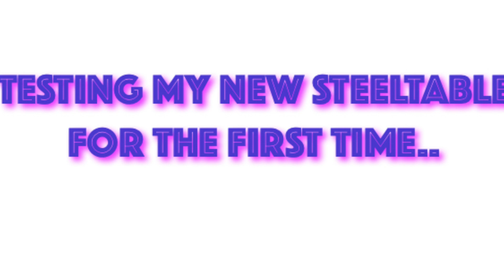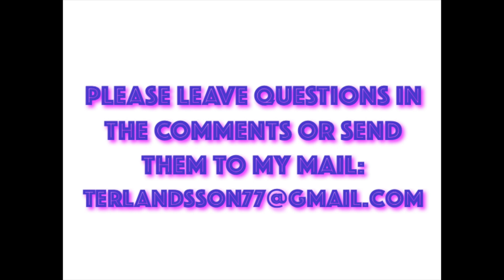How to cut steel with a cheap 6040 cnc router. Milling steel for the first time!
Trying out my new steel table for the first time. I made it to cut aluminium better, but decided to really test it's capabilities with some steel milling.